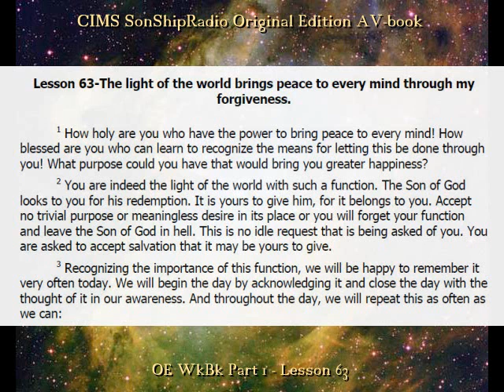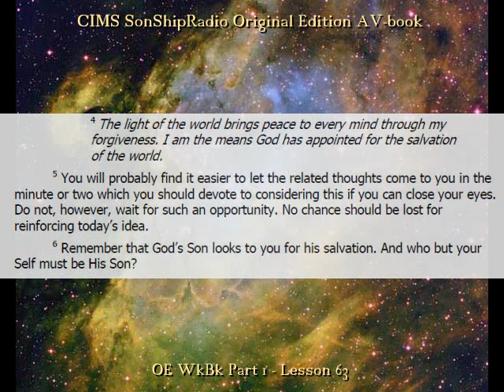OE Lesson 63 -- CIMS SonShipRadio (av)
OE Lesson 63 -- The light of the world brings peace to every mind through my forgiveness.